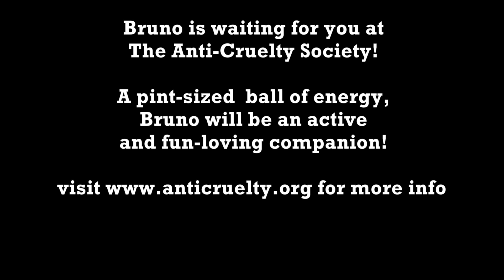Bruno 29386673 (Adopted!)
for more info about Bruno!

(afb)